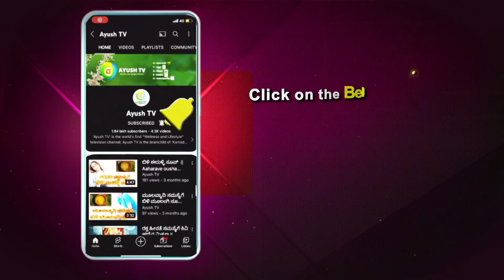Varsha at ICAPS Jaipur in Conversation with Ayush TV Exclusive Interview!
National Institute of Ayurveda, Deemed to be University (De-novo) is an apex autonomous Institute under the aegis of Ministry of AYUSH, Government of India. ICAPS is an International Conference on Ayurvedic Pharmaceutical Science.